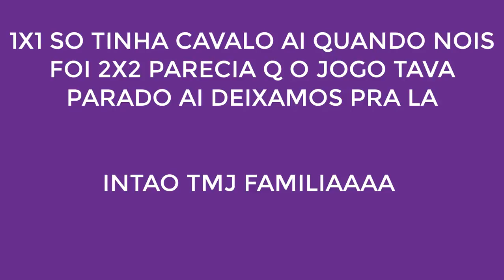DDTANK 337-GASTEI 3K700 DE LCPS NO EVENTO (TESOURO DO DIABO!)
LIKEEEEEEEE

COMPARTILHAA COM GERAAAL O CANALLLL FAMILIAAAAAA

WHATS 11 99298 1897 -Gabriel

CANAL DE AMIGO